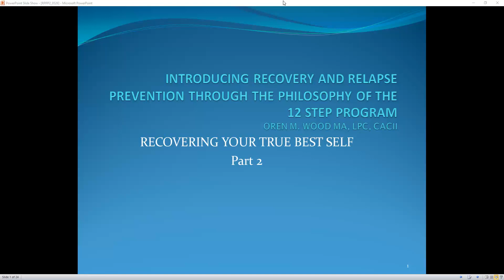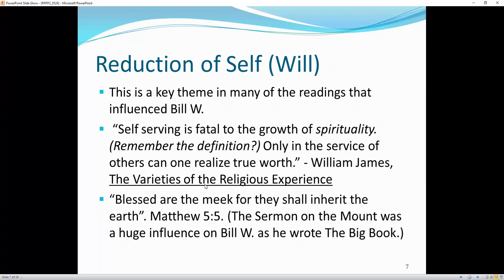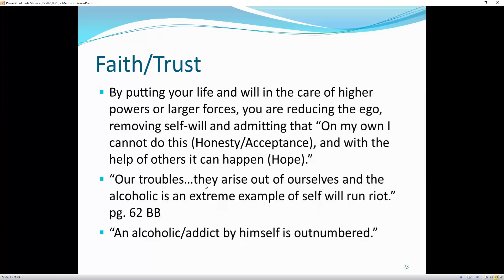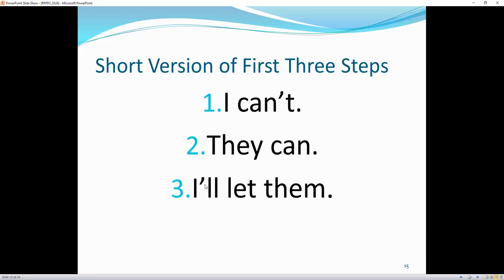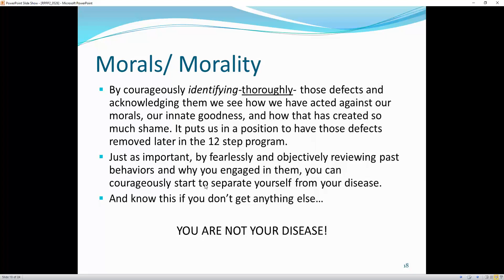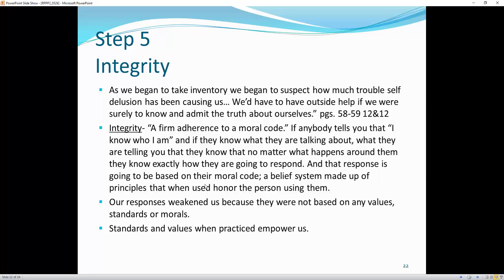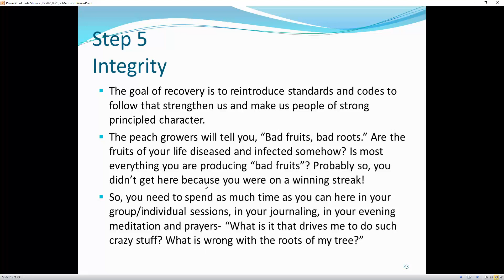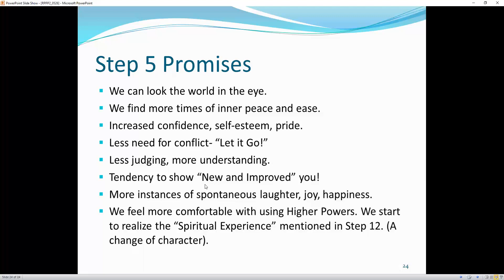Oren Wood - Part Two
Oren Wood is a native of South Carolina who grew up in Great Falls. He received both graduate and undergraduate degrees from The Citadel. Oren is dedicated to the addiction and recovery field.